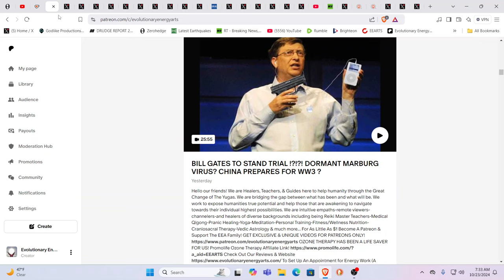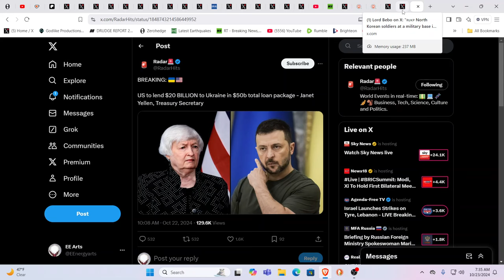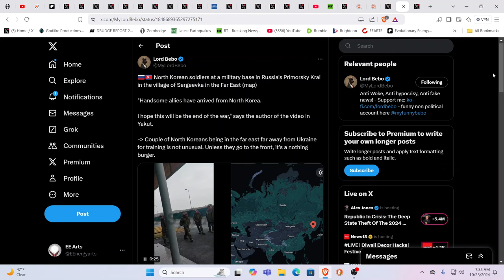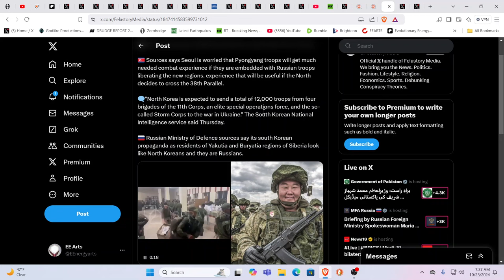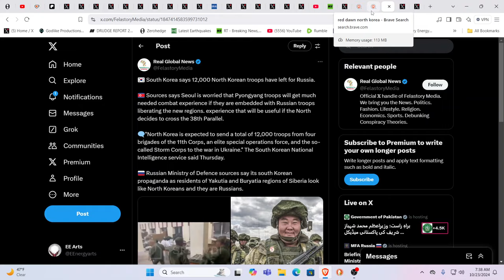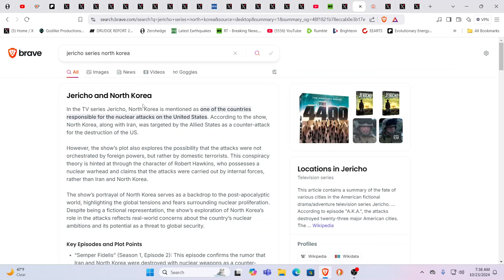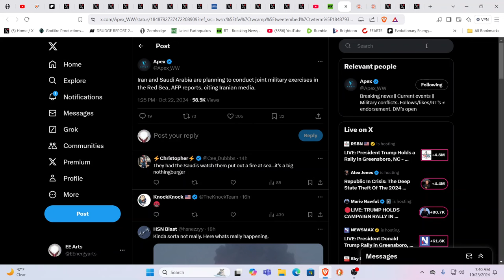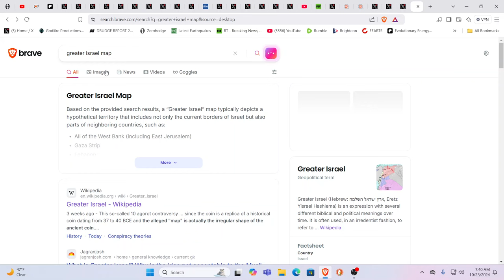N.KOREA ENTERS THE WAR? DC EVACUATIONS DRILL*GOV MANSION BURNS*NO ELECTION RESULTS FOR....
For truly uplifting energies & frequencies in these times!

Namaste!